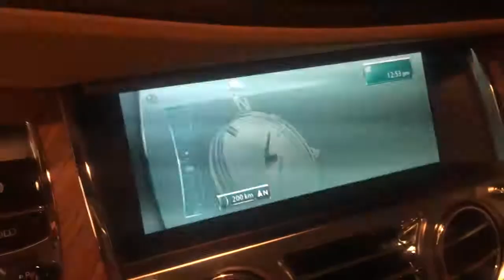Rolls-Royce Dawn 2016 Egypt map update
❤️❤️Rolls-Royce Dawn 2016
EG Roads map update 2020🔥
Special Coding list.
* ORIGINAL Keys Available In-stock.